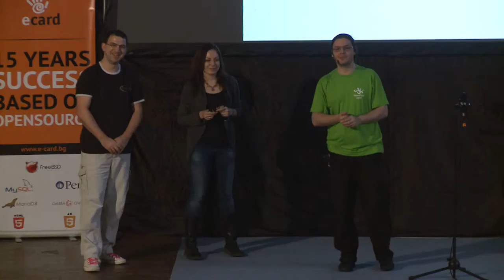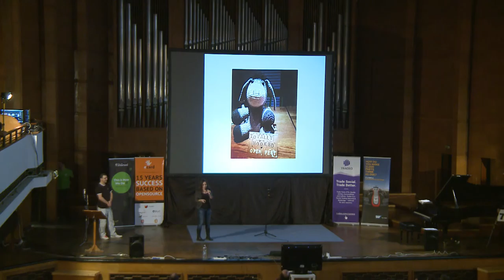OpenFest 2015 - Окриване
Откриване на OpenFest 2015